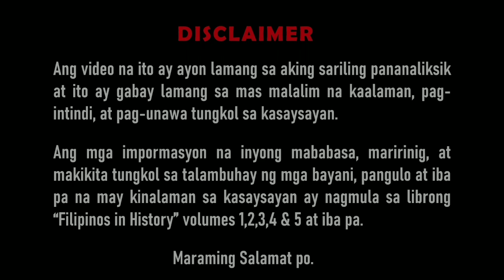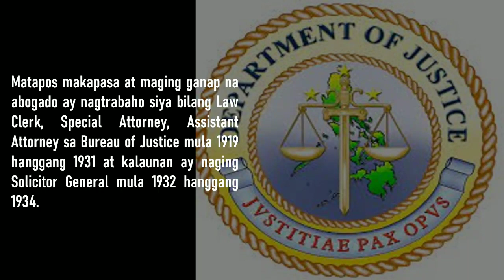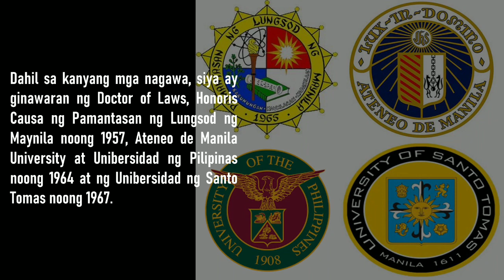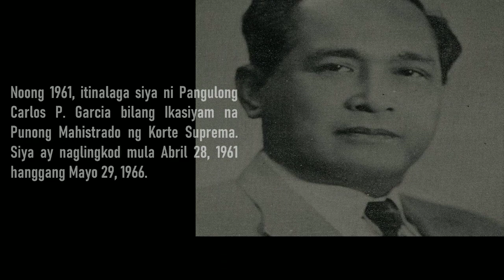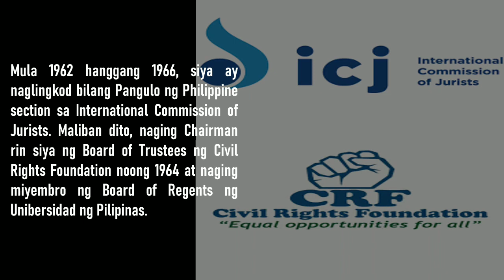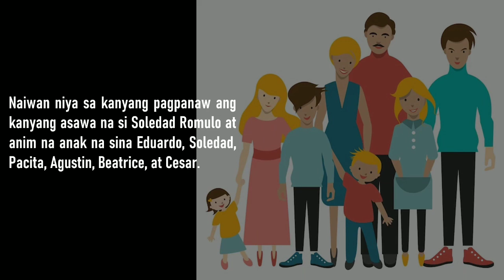CESAR BENGZON : IKASIYAM NA PUNONG MAHISTRADO NG KORTE SUPREMA NG PILIPINAS | HISTORY RESEARCHER PH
Sa paksang ito, ating tatalakayin ang talambuhay ni Cesar Bengzon. Sino ba si Cesar Bengzon? Atin natin siyang kilalanin! Tara? Simulan na natin ito!

References:
Information and Images from Google